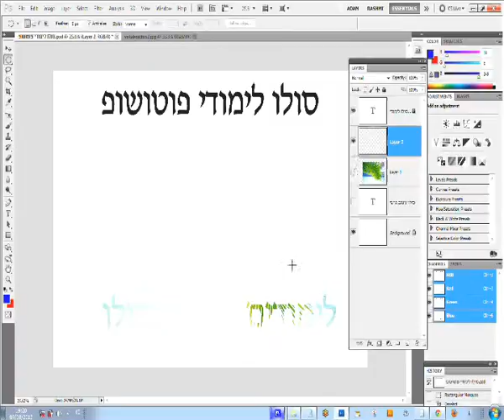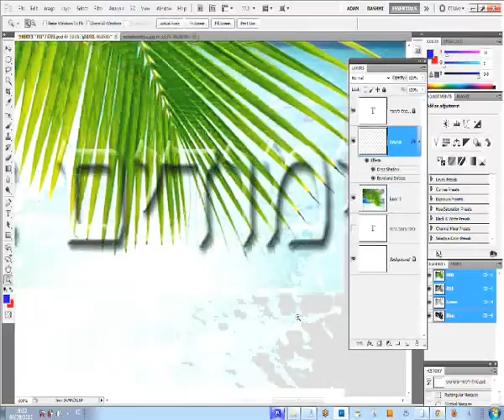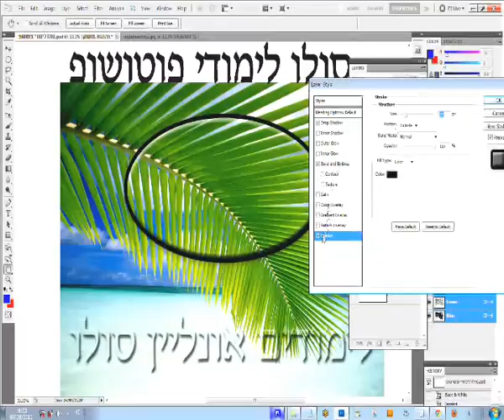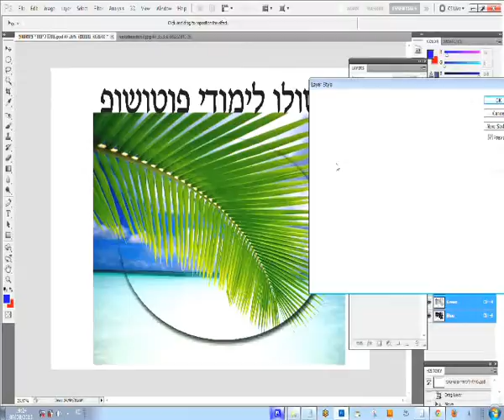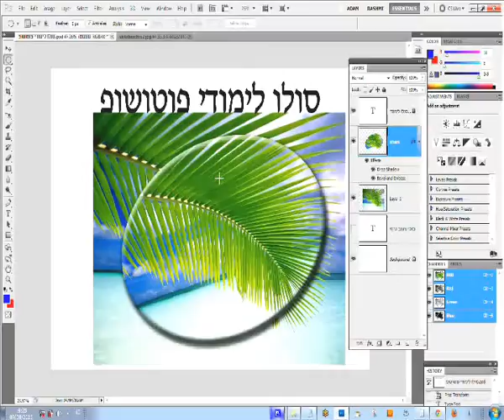רחובות קורס פוטושופ לימודים למתחילים איך ללמוד מהבית?